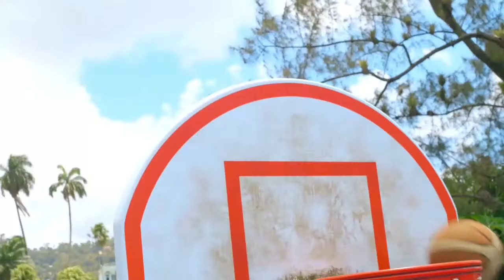SNL EVENING DRAW 18TH JULY, 2018